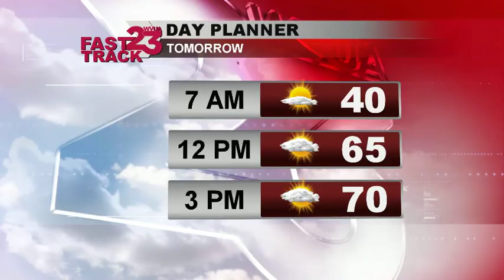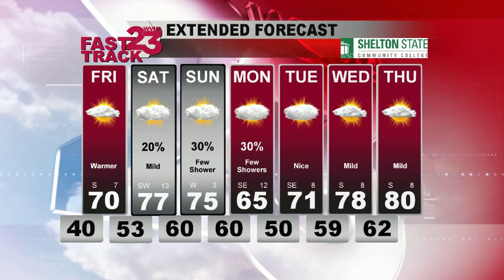WVUA Webcast for Central AL for Thursday Eve March 22